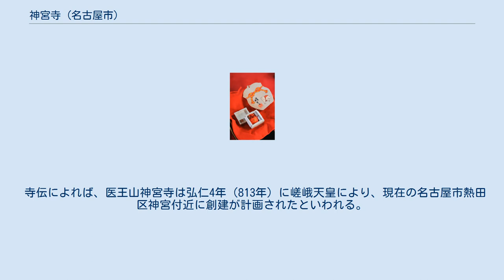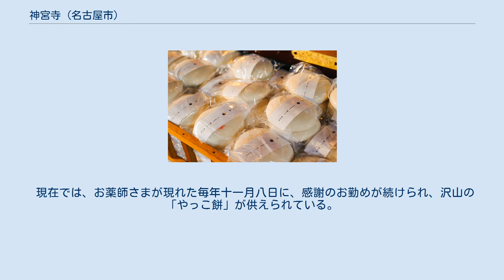神宮寺 (名古屋市)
神宮寺（じんぐうじ）は、愛知県名古屋市昭和区御器所（ごきそ）にある真言宗豊山派の寺。
山号は医王山（正式表記は醫王山）。
大名古屋八十八カ所 三十六番札所。
 本尊は薬師如来（薬師瑠璃光如来）。
仁明天皇の勅願寺とされ、また御器所最古の寺である。
 秘仏である薬師如来は毎年11月8日に開帳され、多くの参拝者で賑わう。
またその日に供えられた餅（やっこ餅）を食べると病気患いがないと信仰されている。
 寺伝によれば、医王山神宮寺は弘仁4年（813年）に嵯峨天皇により、現在の名古屋市熱田区神宮付近に創建が計画されたといわれる。
しかし、嵯峨天皇は崩御し、遺志は第二皇子である仁明天皇へ引き継がれたとされる。
 承和2年（835年）仁明天皇の勅願により、嘉祥3年（850年）神宮付近に熱田神宮別当補佐職の任を受けた高野山の僧・成惠僧都により、熱田宮鬼門除け鎮護修法所として、常磐山神護寺の名で創建されたとされ、当時は嵯峨天皇の勅筆の仁王護国般若経、勅額などが納められていたとされる。
 嘉元2年（1304年）に雷火により堂や文庫・庫裡・経蔵等が焼失したため、現在の名古屋市昭和区御器所（ごきそ）移り、草堂を建立した。
その際に、熱田宮奥ノ院木木津山神宮寺にならい、神護寺より現在の呼称である医王山神宮寺へ改称したとされる。
また、開山より無本寺であったが、高野山金剛峯寺の末寺となる。
 嘉吉元年（1441年）12月16日に神宮寺境内奥山に、御器所城主佐久間美作守家勝の勧進により、旧御器所村の氏神である八幡大菩薩（現在の御器所八幡宮）を迎える。
当寺が禰宜兼ねることになる。
 慶安3年（1650年）京都密蔵院の大僧都有海が、当時の住職となるが、再び雷火にみまわれる。
住職亮海僧都の尽力と、村中を勤財し、慶安5年（1652年）2月16日に宮大工大島雲八によって本堂を再建する。
後に、神宮寺学頭十五世大阿闍梨法印金憧阿闍梨と引き継がれた。
廣澤観光とつづくが、無僧荒廃を辿る。
 明治に入ると、神仏分離令により御器所八幡宮と分離される。
明治20年（1887年）1月、高野山より拝命された中興桑原實定法尼により復興。
 昭和20年（1945年）太平洋戦争により諸堂が皆焼失する。
現住職貞純に至り、昭和46年（1971年）に有志の助力にて本堂が再建、昭和61年（1986年）観音堂が落慶される。
 やっこ餅（藥壺餅） 毎年11月8日には医王山神宮寺の秘仏である薬師如来が開帳される。
 薬師如来（医師の仏）の持ち物である薬壺（やっこ）に見立てつくられたやっこ餅は、 本堂に山のように供えられ、やっこ餅を食べれば、 病気や患いごとが無く過ごせると信仰されている。
 一升餅を背負う子供の絵馬（祈祷後に、手形を押し奉納する）と、子供の健やかな成長を守る御守 近年では、御開帳に合わせて、年一度やっこ餅を幼児に背負わせる一升餅祈祷会（やっこ餅祈祷会）が本堂にて行われる。
 幼児に、一升餅で作られたやっこ餅を背負い七歩歩けば、一生食うに困らず、一生心を丸く、一生粘り強く、一生患いがないとされる。
 一升餅祈祷が終れば、選び取りが行われ、幼児の将来の職業や才能を占う。
申込みは0歳～1歳までとなっている。
 むかしむかし、御器所村に身体が弱い病気がちの女が住んでいた。
 女には一歳になる娘があったが、大変貧乏生活で明日も知れぬ有様であった。
 女はこんなにも苦しむのは、前世からの因縁であろうと思ったが、このまま虚しく餓え死ぬよりは、善きことをして仏の加護を願ってみようと考えた。
 そして、御器所村の薬師堂に詣でた。
 女は薬師堂で祈ってこう言った。
 「私の命を惜しむのではありません。我が子の命が惜しいのです。このままでは二人とも、餓えで死んでしまうでしょう。どうか、どうか、身体がもう少し丈夫であれば…。」と。
 不憫に思った十二人の堂守（どうも）り達は、女をお堂の中に入れ、薬師如来の前で祈祷がおこなわれた。
 壇の上には四十九本の蝋燭と、五色の旗が彩られ、昼夜お経が唱えられた。
 そして、祈祷が始まって七日目の晩、女の夢枕に仏が現れた。
 仏が女に向って近づくこと七歩。
女の前に立ち「除病安楽（じょびょうあんらく）」とおっしゃり、左手の薬壺（やっこ）を差し出すではないか。
 女はそれを頂くと、ふと夢から覚めた。
 あくる朝「あの仏さまは、薬壺（やっこ）を持っておられた。お薬師さまに...